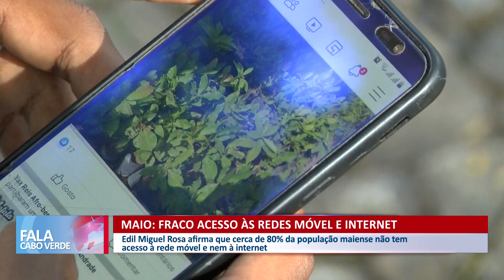Maio: Fraco acesso às redes móvel e internet | Fala Cabo Verde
Edil Miguel Rosa afirma que cerca de 80% da população maiense não tem acesso à rede móvel e nem à internet.